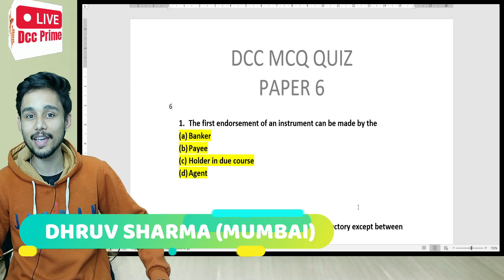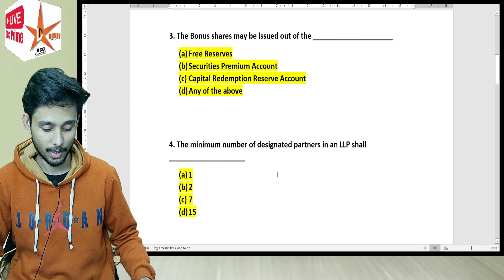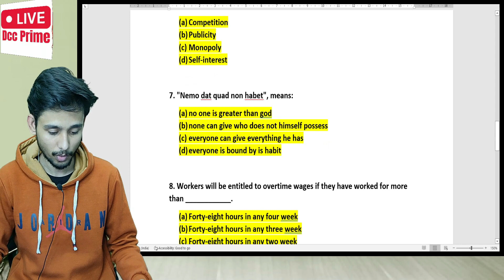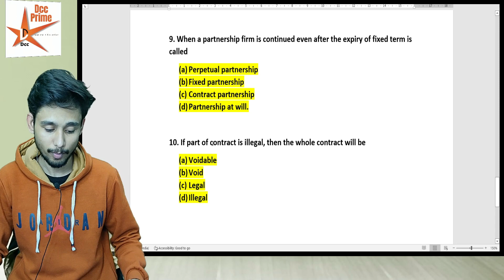DCC MCQ QUIZ ✨//EPISODE 2 // PAPER 6 // WIN CASH PRIZE💰 // CMA INTER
New Android App For store and affordable classes, discount offers & details

windows app link for checkout our store New Windows App Dhruv Jaipur